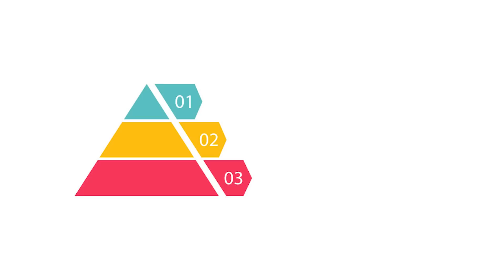Bí Mật Kiếm Tiền Bằng Thương Hiệu Cá Nhân | Podcast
Podcast Chưa Kịp Đặt Tên

Nói chuyện về chuyện kinh doanh, kiếm tiền online, làm nội dung ...